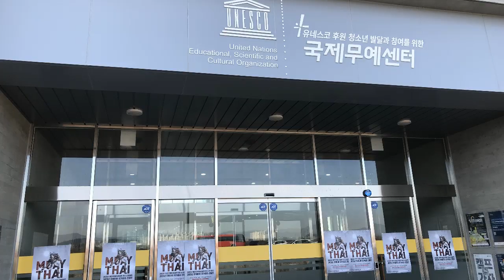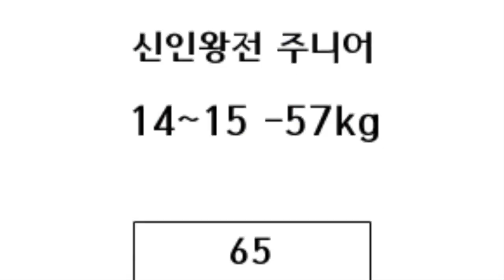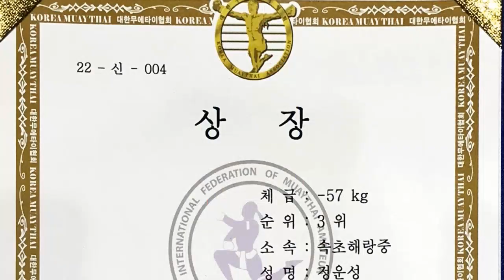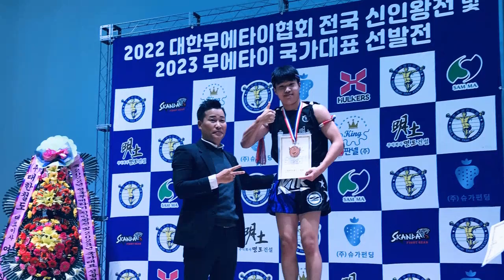무에타이 정운성(속초 해랑중3) 2022무에타이전국신인왕전 남자 14-15 JUNIOR –57kg급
정운성(속초 해랑중3) 청코너

남자 14-15 JUNIOR –57kg급

2022년 대한무에타이협회
전국 신인왕전

2022년 11월 26일~27일

Gun Heung Muaythai Gym TV

건흥 무에타이 TV 채널 입니다.

매일 매일 새로운 영상으로 찾아뵙겠습니다^^

ㅡ건흥무에타이 홈페이지ㅡ

ㅡ건흥무에타이 블로그ㅡ

ㅡ건흥무에타이 TVㅡ

ㅡ문의사항ㅡ

강원도 속초시 교동 중앙로 4 대청빌딩 3층 건흥 무에타이